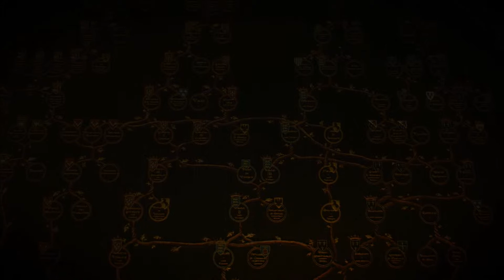"The Witcher 3: Wild Hunt" - Burying Skjall, Investigating Avallac'h/The Sunstone - Part II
Geralt works to find the Elven ruins where the Sunstone is kept. However, Ciri and Yennefer persuade him to investigate Avallac'h's laboratory. As a result, Geralt must help Ciri deal with some final matters on Skellige; he continues to support her to be strong and independent. "The Witcher 3: Wild Hunt" is developed and published by CD PROJEKT RED.

- Avith

You can purchase "The Witcher 3: Wild Hunt" here on Steam for PC

This video was recorded on an NVIDIA GeForce GTX 860M and an Intel Core i7-4710 HQ, using NVIDIA's GeForce Experience ShadowPlay BETA and Microsoft's Movie Maker.